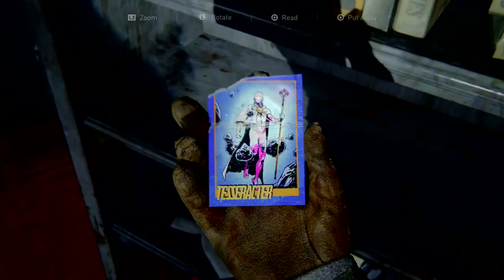The Last of Us™ Part II ep 2